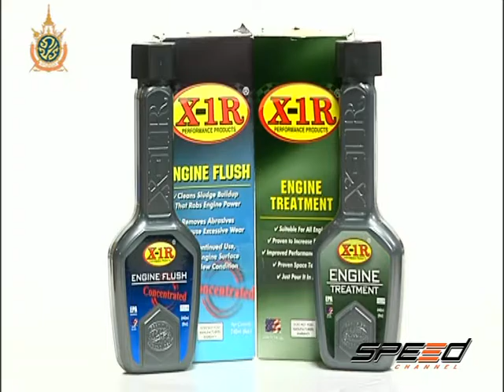Speed Talk OA 28 07 2016 (5/5)